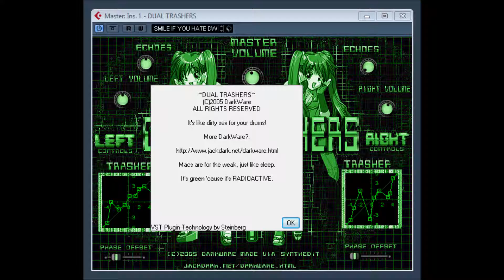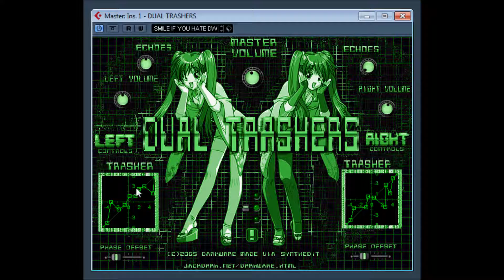Dual Trashers by Jack Dark Darkware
DUAL THRASHERS by JACK DARK  DARKWARE
Practical Use = Stereophonic Modulated Distortion. "Dirty sex for your drums!"
these plugins work better with slower sounds, drum loops and beats and more.

vsti plugin by the king of Glitch Jack Dark or Darkware

~DUAL TRASHERS~
(C)2005 DARKWARE
VERSION: 07/20/05

Practical Use = Stereophonic Modulated Distortion
"Dirty sex for your drums!"

GUI is self explanatory EXCEPT:

The litte switch above the "!" symbol has 3 settings:

1 - Normal
2 - Random Reversals
3 - Glitch FX

Also, if you load Dual Trashers up and you get no sound or in some cases a high pitched whine, just RELOAD Dual Trashers while your audio is running and all should be fine...

All the presets sound different for all your different loops... one preset that sounds like poo with one loop might sound like spastic magic with another.  I don't understand either. ;)
DarkWare innovation through ostracization... hey but seriously, if you DIG then tell me! Without feedback I'll never know what the fuck I'm doing. :P

Want more free VSTs?
Stop by Happy Little Hellhole:

Legal:

USE THIS VST AT YOUR OWN RISK; DARKWARE ACCEPTS NO RESPONSIBILITY FOR DESTROYED OR DAMAGED ANYTHING THAT MAY RESULT FROM THE USE OF THIS VST! BY RUNNING THIS VST YOU ARE ACCEPTING THIS AGREEMENT AND RELEASE DARKWARE FROM ALL LIABILITIES.

THIS VST BELONGS TO DARKWARE. IT MAY NOT BE DISTRIBUTED WITHOUT DARKWARE'S PERMISSION.  IT MAY NOT BE SOLD WITHOUT DARKWARE'S PERMISSION.  VIOLATORS WILL BE PROSECUTED TO THE LARGEST EXTENT OF INTERNATIONAL LAW.
Jack Dark releasedan album back in 2005 called Z-Sides featuring sounds made be his plugins which makes for a great demo of these plugins at work. listen below.